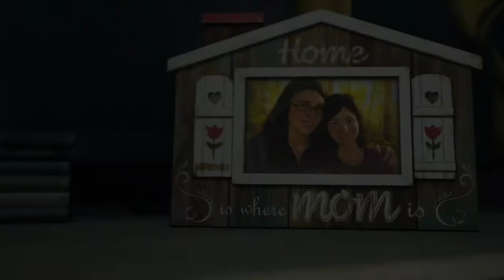DAYS GONE Gameplay Part 4 - I should've shot O'Brien in the face! No Commentary (PS4 Pro)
The storyline is really ramping up now. In this part, I take out a group of rippers, saved Lisa, killed a Bear and encountered O'Brien.